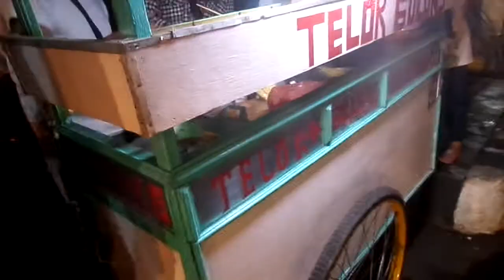Telur Gulung di Pintu Masuk Kawasan Pasar Lama Tangerang